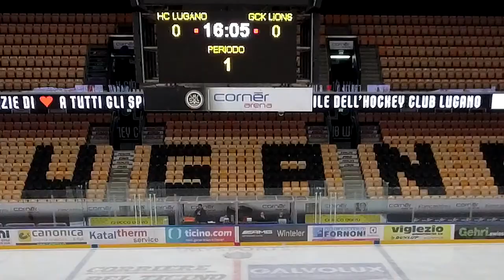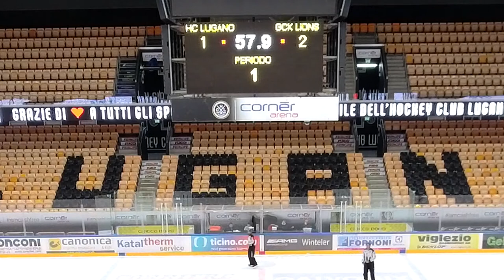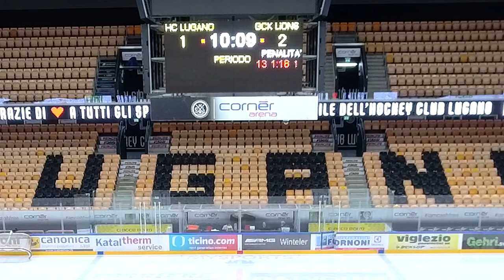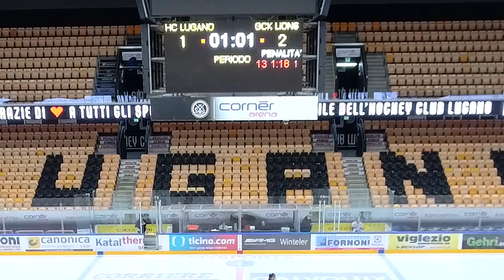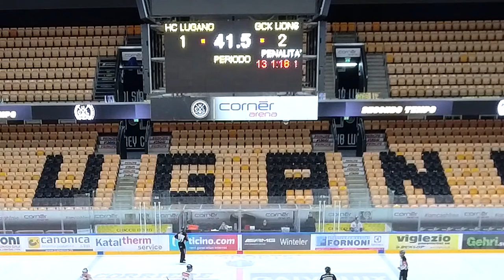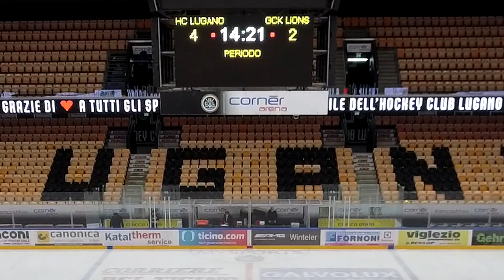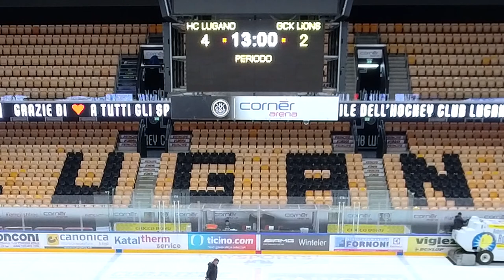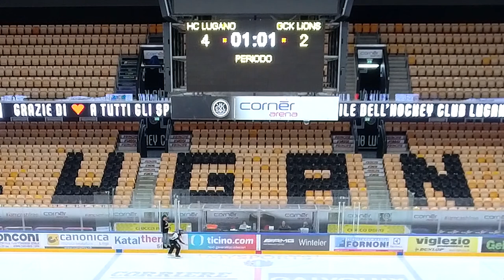Masterround: U20 Elit HC Lugano vs GCK Lions